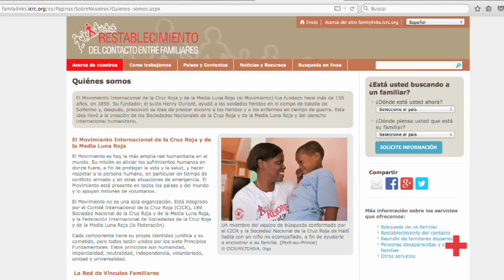El drama de las personas desaparecidas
El Comité Internacional de la Cruz Roja, en colaboración con las sociedades nacionales de la Cruz Roja y la Media Luna Roja, trabaja para localizar a personas desaparecidas a través del Servicio de Restablecimiento del Contacto entre Familiares.